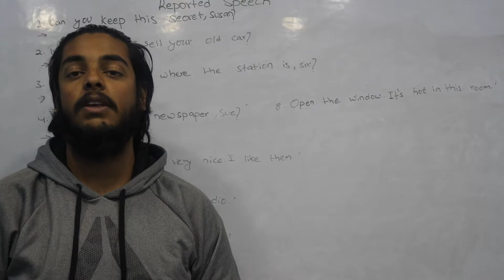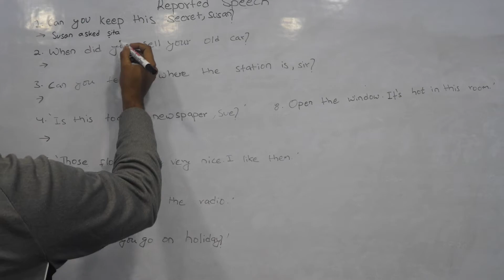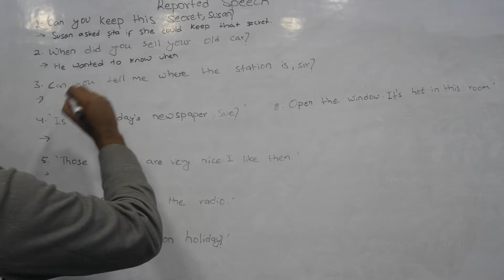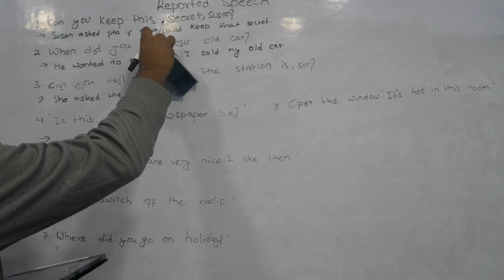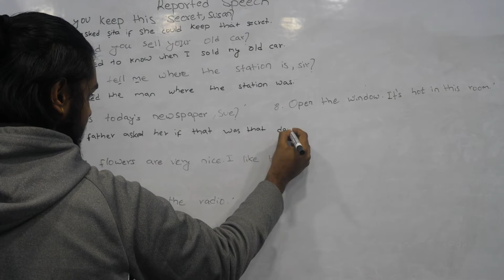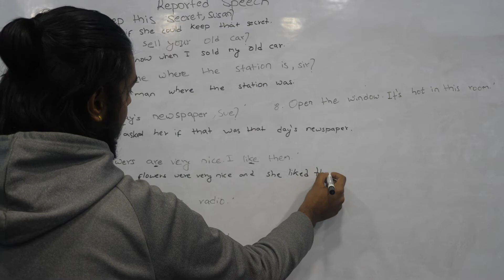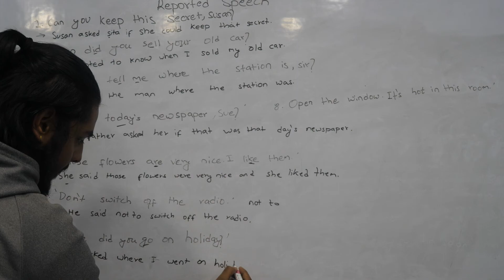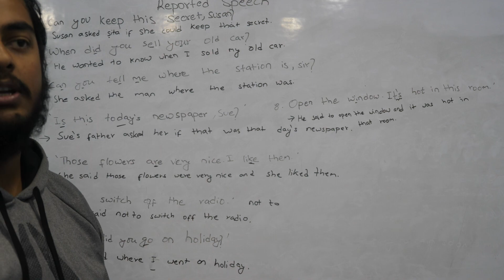Reported Speech Solve | Class 10 English | Grade 10 Grammar | SEE English Notes | SEEPreparation